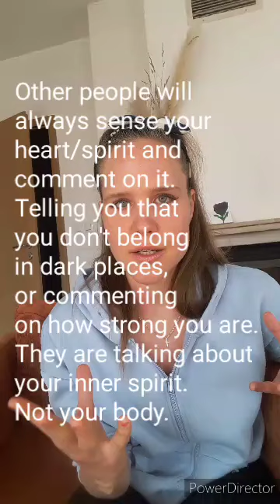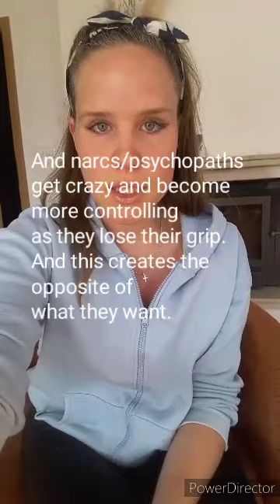Spiritual Awakening and How You Can Awaken Too. Until then, you are in jail.